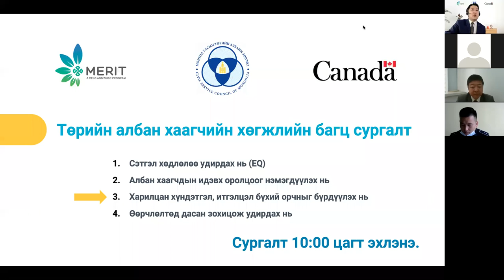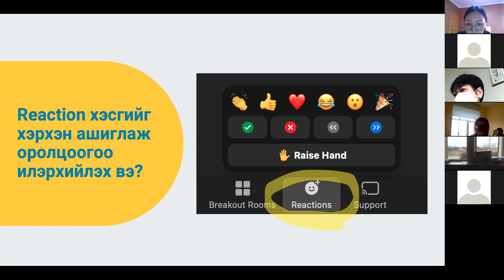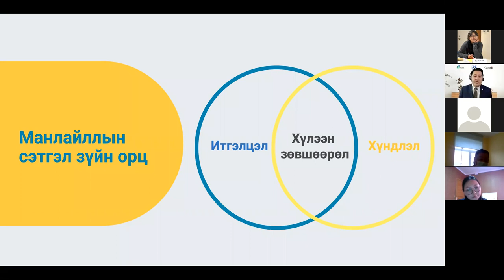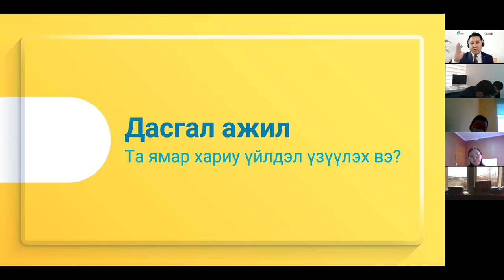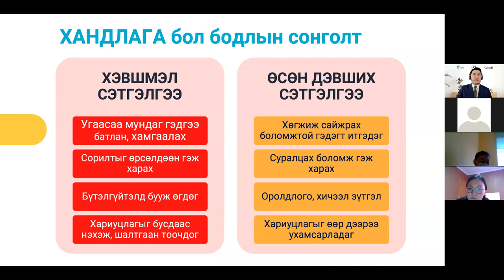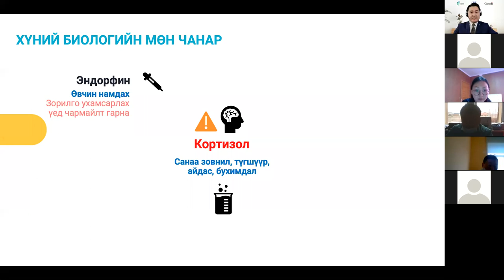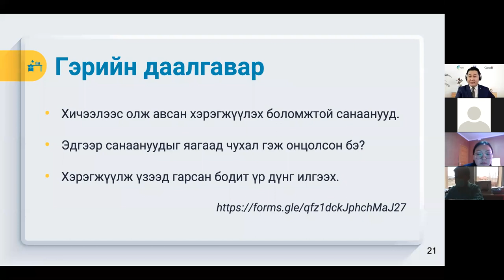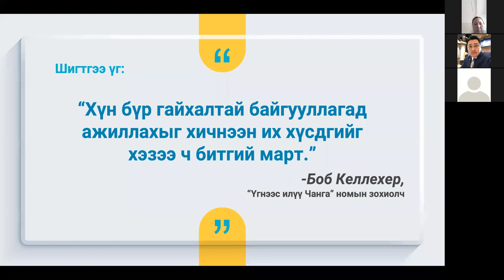Харилцан хүндэтгэл, итгэлцэл бүхий орчинг бүрдүүлэх нь